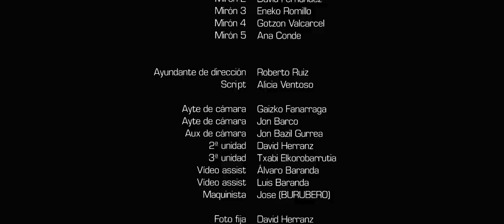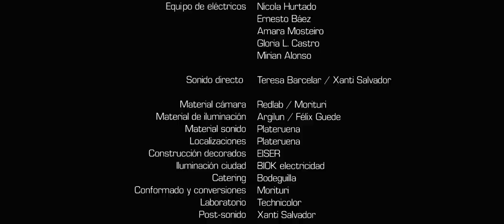LA CASA DEL LAGO / THE HOUSE ON THE LAKE (FullHD 1080p)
"¿Dónde está la vida que te prometieron tus padres?"

BASQUE FILMS & PECCATA MINUTA presentan
un corto de GALDER GAZTELU-URRUTIA
escrito por EGOITZ MORENO
con MARTXELO RUBIO, JOSEBA APAOLAZA, ANA CALEYA, MIKEL MARTÍN, ANTONIO RUPÉREZ
producido por CARLOS JUAREZ, MÓNICA AUSÍN & MARIO SUANCES
director de fotografía ESTEBAN RAMOS
montado por HARITZ ZUBILLAGA
director artístico JAIME GARTZIA
line producer FITO PLAZA
efectos especiales JON ALMAZÁN
música FERNANDO VELÁZQUEZ & ANDER GARAIZABAL
diseño de sonido XANTI SALVADOR
efectos digitales IÑAKI MADARIAGA
con la colaboración del GOBIERNO VASCO

BASQUE FILMS & PECCATA MINUTA present
a short film by GALDER GAZTELU-URRUTIA
written by EGOITZ MORENO
with MARTXELO RUBIO, JOSEBA APAOLAZA, ANA CALEYA, MIKEL MARTÍN, ANTONIO RUPÉREZ
produced by CARLOS JUAREZ, MÓNICA AUSÍN & MARIO SUANCES
director of photography ESTEBAN RAMOS editor HARITZ ZUBILLAGA
art director JAIME GARTZIA
special effects JON ALMAZÁN
music FERNANDO VELÁZQUEZ & ANDER GARAIZABAL
sound designer XANTI SALVADOR
digital effects IÑAKI MADARIAGA
with the collaboration of the BASQUE GOVERNMENT